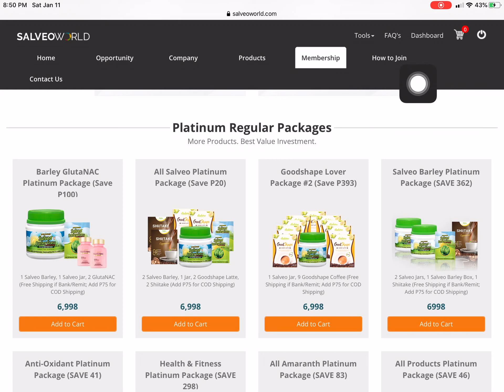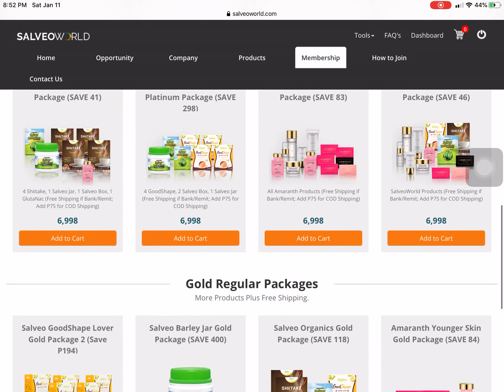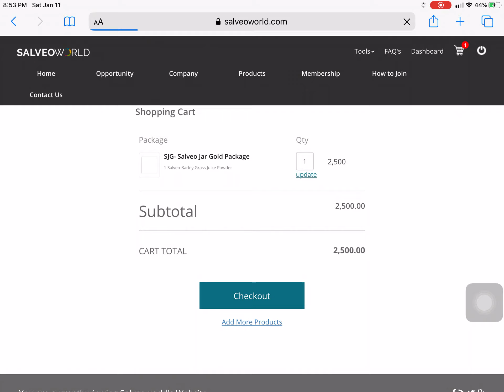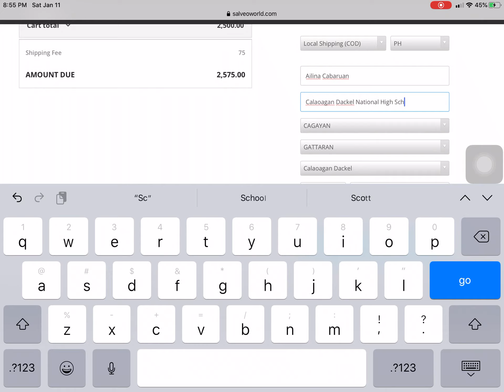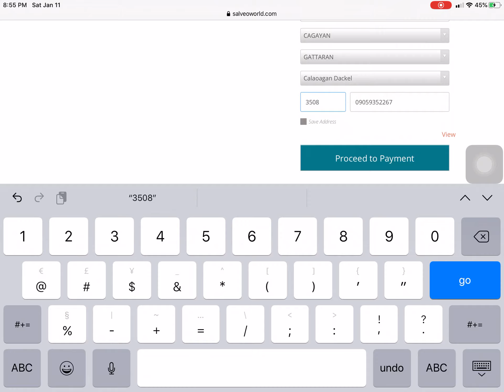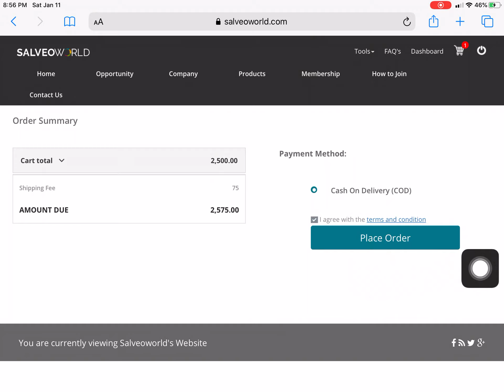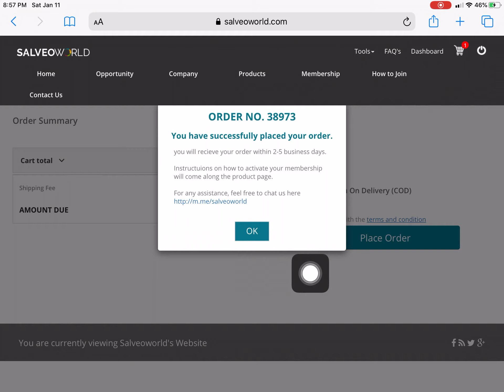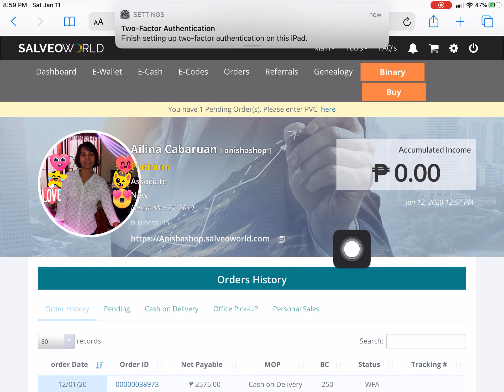SalveoWorld Tutorial - How to Order Additional VIP Account ( Tagalog )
This process is done thru Cash On Delivery 🚚, Join us and start your online tindahan NOTE po, sa isang website lang po kayo mag reregister, at automatic pong makaka access kayo to both sites dahil connected po ang dalawang website natin.

Enjoy and goodluck 🍀